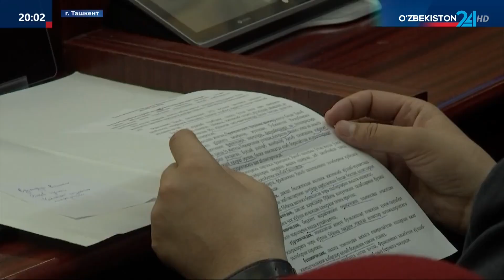Очередное заседание Законодательной палаты Олий Мажлиса